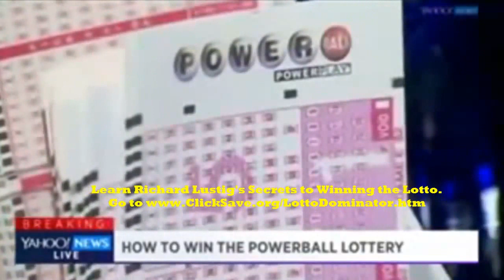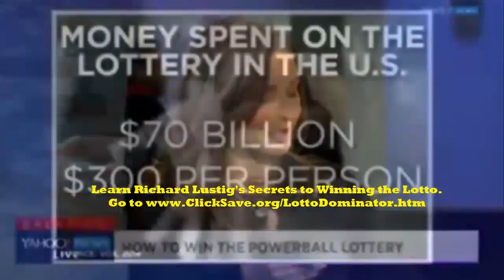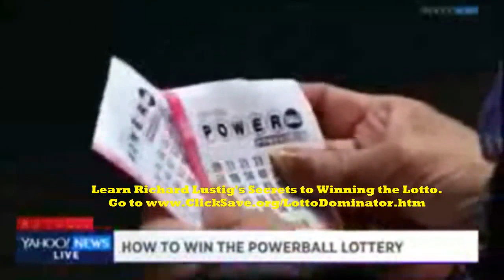7 Time Lotto Winner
Amazing explanation.